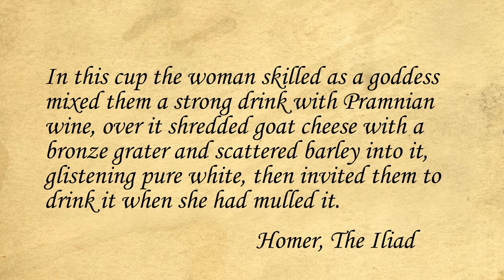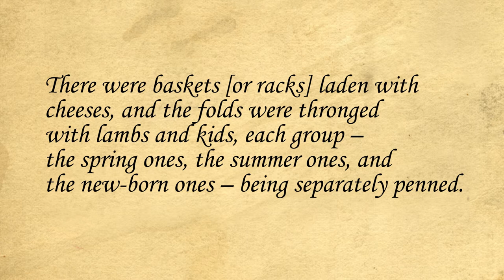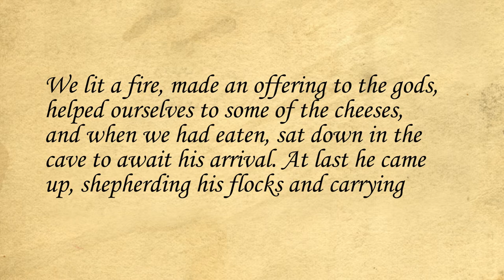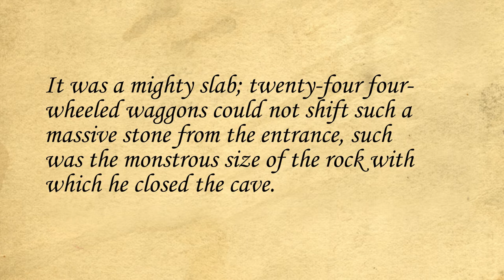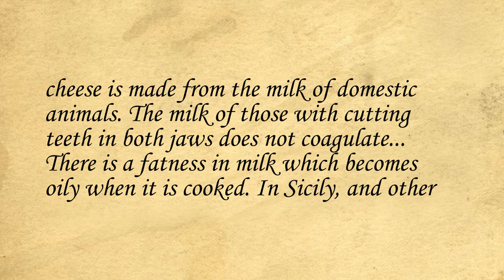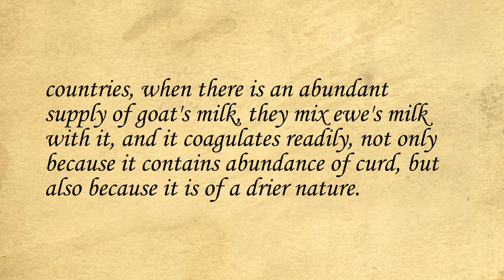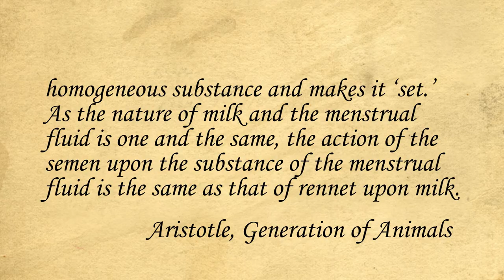Early stories about cheese in Greece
Ancient Greece has some interesting stories about cheese. It turns up in Homer’s account of the Trojan War and during Odysseus’ journey home. It is part of the offerings Greeks make to their gods and goddesses (particularly famous among the Spartans), and some types are gaining an international reputation for quality. The philosopher Aristotle also makes some unusual comments about cheese.

Sources Used

Aristotle. History of Animals. Translated by Richard Cresswell. London: George Bell & Sons, 1883.
Aristotle. Generation of Animals. Translated by A. L. Peck. Cambridge: Harvard University Press, 1943.
Donnelly, Catherine, ed. The Oxford Companion to Cheese. Oxford: Oxford University Press, 2016.
Homer. The Iliad. Translated by Robert Fagels. E-Book ed. United States of America: Penguin Books, 1991.
Homer. The Odyssey. Translated by E.V. Rieu and D.C.H. Rieu. Revised ed. London: Penguin Books, 2003.
Kindstedt, Paul. Cheese and Culture: A History of Cheese and Its Place in Western Civilisation. White River Junction, VT: Chelsea Green Publishing, 2012.
Kurlansky, Mark. Milk: A 10,000-Year History. London: Bloomsbury, 2018.
Xenophon. "Constitution of the Lacedaimonians." In Xenophon in Seven Volumes, Translated by E. C. Marchant and G. W. Bowersock, vol. 7. Cambridge, MA: Harvard University Press, 1925.

Images

Wikimedia Commons:
Briseis Phoinix Louvre Public Domain)
Spartan Woman giving a shield to her son Public Domain)

00:00 Introduction
00:37 Mycenaean Greece
02:16 Homer’s The Iliad and The Odyssey
09:27 Ancient Greece
11:24 Cheese in everyday life
12:50 Aristotle
16:05 Ancient Greeks and their cheese
17:24 Next time